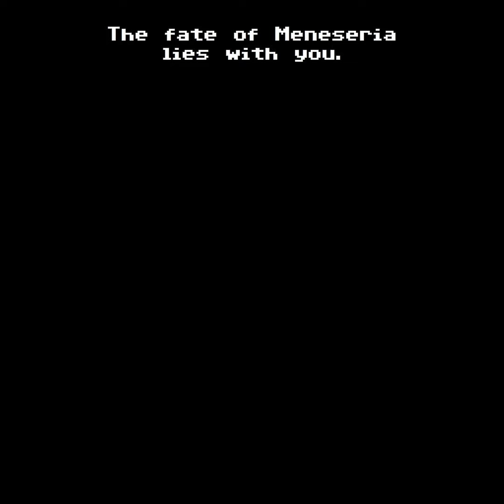ROYN 1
The first part of my new Choose-Your-Own 8-Bit Fantasy Adventure, Royn.
YOU are the voice the chosen one hears in this epic. Guide Royn, and see them save the world at your behest!